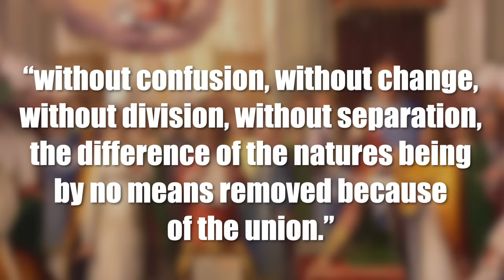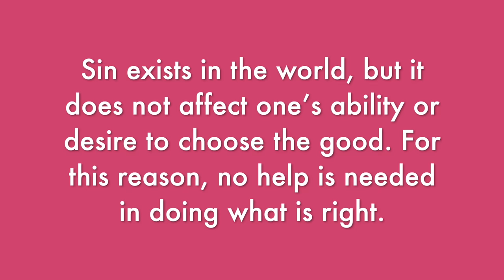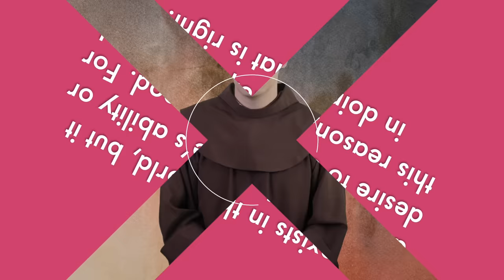5 Ancient Heresies Alive Today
Heretical movements were all the rage in the early Church, but that doesn't mean they've completely gone away. Here are five heresies still being lived and professed today.

CORRECTION:
In the video, I state that monophosytism is the "official stance of six current eastern Orthodox Churches." I did not mean to refer to the Churches of "Eastern Orthodoxy" but rather the eastern Churches in general (sloppy language.) The Churches in question are actually among Oriental Orthodoxy (technically speaking, "eastern" and "oriental" mean the same thing). Further, I did not mean to imply that these Churches, today, are considered heretical, only that monophysitism is. Over the centuries, the stance of these Churches has become refined and they have resolved many, if not all, of the theological problems. Today, they would not consider themselves monophysite, but "miaphysite."